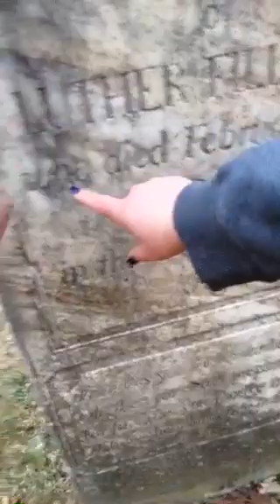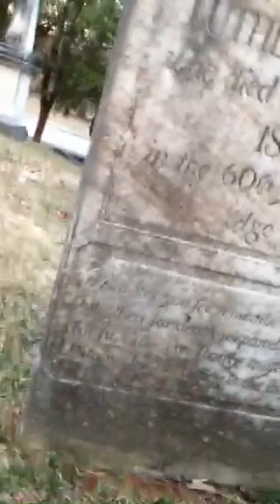The Graveyard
Hey guys my mom and I went to the grave yard tonight